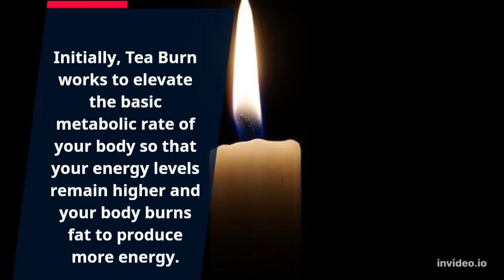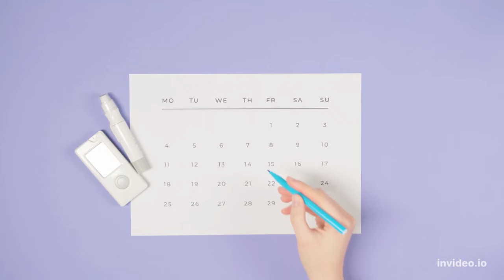TEA BURN REVIEW : INGREDIENTS, BENEFITS, SIDE EFFECTS & MORE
TEA BURN REVIEW ! NEW WEIGHT LOSS METHOD